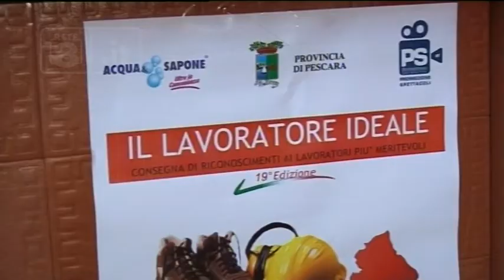Pescara - Assegnati i riconoscimenti ai “lavoratori ideali”